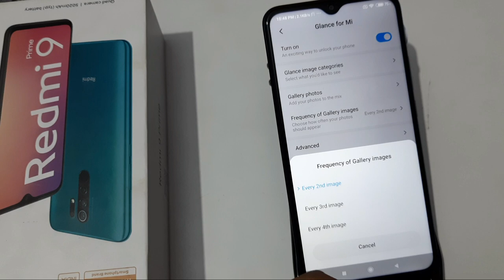how to change automatic lock screen wallpaper redmi 9 Prime, lock screen wallpaper change